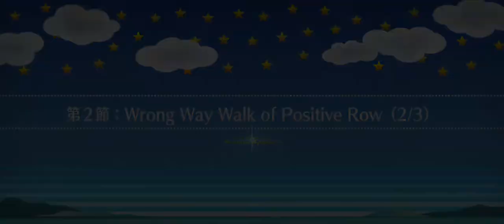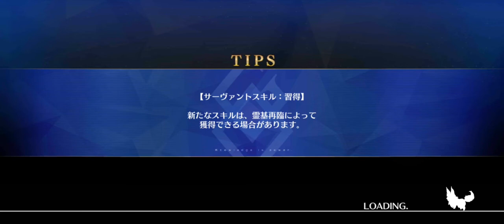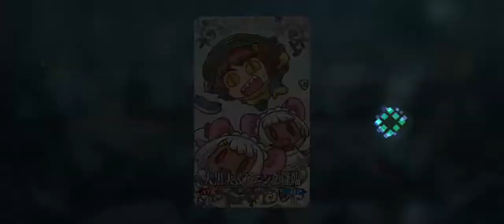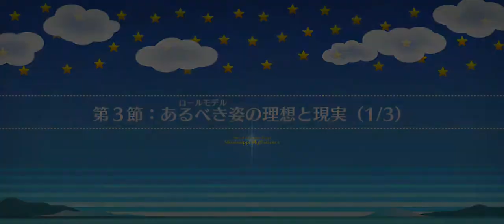FGOJP | Serial Genesis Days: Mississippi Mythicizers 2022 - Episode 04 (Battles Only)